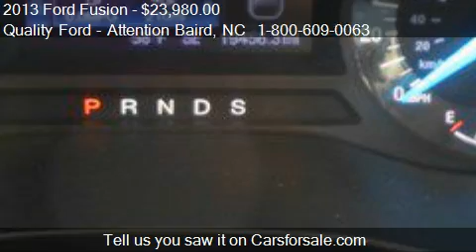2013 Ford Fusion SE - for sale in Whiteville, NC 28472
Quality Ford - Attention Baird

Come test drive this 2013 Ford Fusion SE for sale in Whiteville, NC.

This family-sized sedan was built with your safety and convenience in mind! Stop by today and check out this 2013 Ford Fusion SE today!
99% CREDIT APPROVAL!!  WE CAN HELP!!